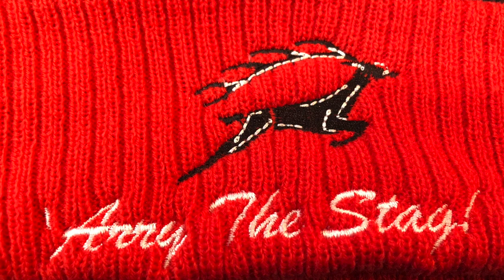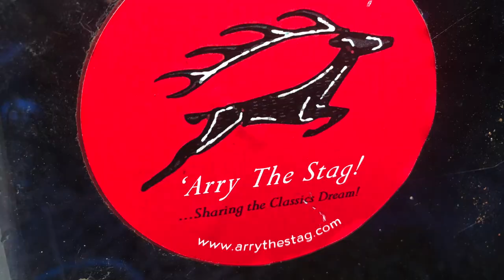Silverstone The Classic - Pits & Touring Cars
TR Tony and 'Arry 'Imself, on a trip to this year's 'The Classic at Silverstone,' got to go wandering around the Pits, in between races.

Watch, as if a 'fly on the wall,' as the Boys review what's going on in the busy garages. Also see the race preparation and mustering of the Pre '66 Touring Cars Race. Consisting of many well known Classic Cars - all tuned ready for a very noisy 'off!' ...You have been warned!

If you want to see the whole race from start to finish, then click this link here:

Claim your free 'Arry The Stag Badge of Honour!

And feel free to join us on a Saturday with our weekly Saturday Sockets